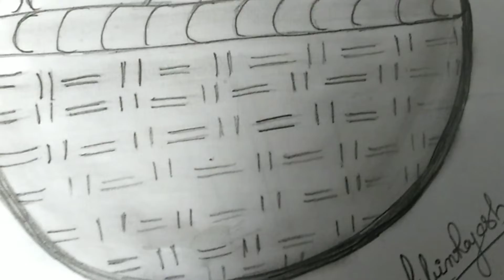Fruits on basket